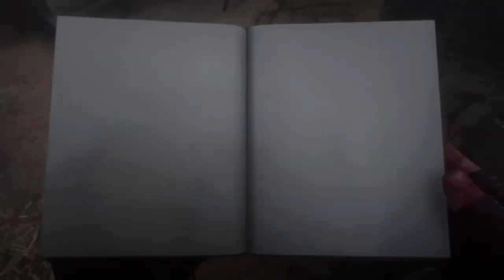ريد ديد 2 | حل لغز التماثيل الغريبة ! | راح تأخذ ثلاثة سبائك ذهبية (1500$) !! | فلوووسسس